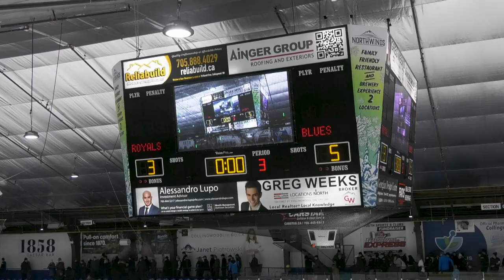Markham Royals vs Collingwood Blues Dec 17, 2022 Highlights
Here are the highlights of the Markham Royals vs Collingwood BLues on Dec 17, 2022